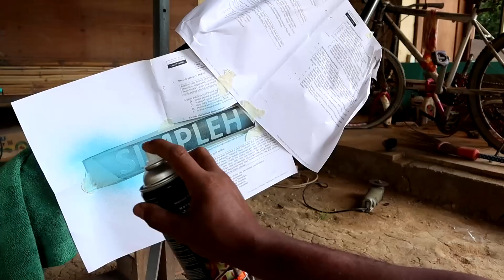FULL RESTORATION BMX BIKE SAKONI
THANK YOU FOR SUPPORT ON PREVIOUS VIDEO FULL RESTORATION BMX BIKE SAKONI.
IN THIS TIME WE ARE UPLOADED ON NEXT STEP WITH FULL VIDEO RESTORATION.

00:00 INTRO
00:20 PREVIOUS VIDEO
01:50 RESTORATION PROCESS
02:40 PAINT REMOVED
02:50 SANDING
03:06 EPOXY PAINTING
03:30 PAINTING
03:56 MAKE FONT BIKE
04:41 CLEAR COATING
05:00 PARTS BIKE CLEANING
06:00 BIKE ASSEMBLING
10:33 BEFOR AFTER RESTORATION
11:53 TEST DRIVE